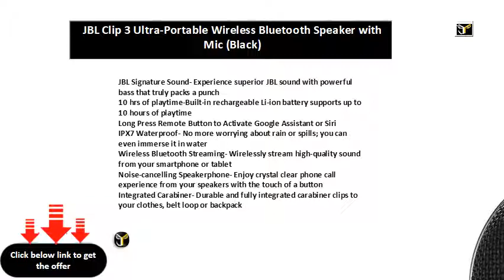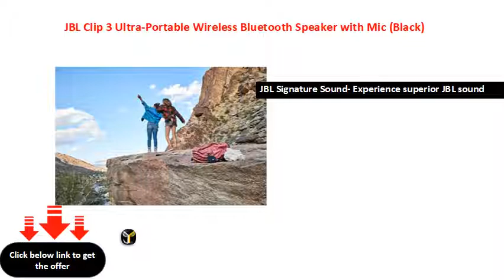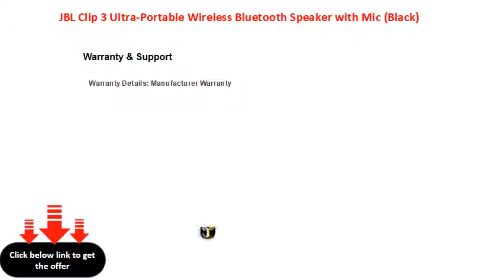JBL Clip 3 Ultra-Portable Wireless Bluetooth Speaker with Mic (Black)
JBL Signature Sound- Experience superior JBL sound with powerful bass that truly packs a punch
10 hrs of playtime-Built-in rechargeable Li-ion battery supports up to 10 hours of playtime
Long Press Remote Button to Activate Google Assistant or Siri
IPX7 Waterproof- No more worrying about rain or spills; you can even immerse it in water
Wireless Bluetooth Streaming- Wirelessly stream high-quality sound from your smartphone or tablet
Noise-cancelling Speakerphone- Enjoy crystal clear phone call experience from your speakers with the touch of a button
Integrated Carabiner- Durable and fully integrated carabiner clips to your clothes, belt loop or backpack